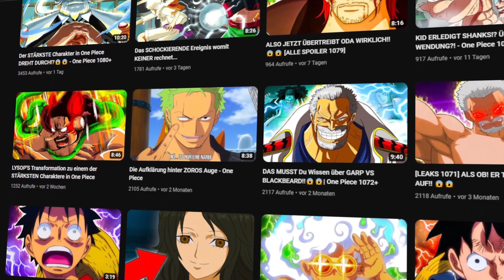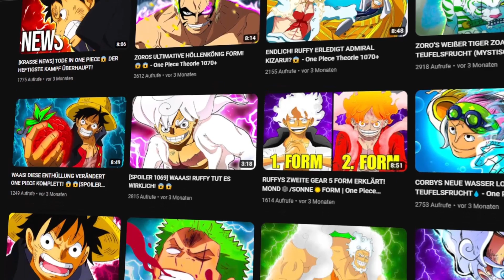The END of GEAR 5 in One Piece... | One Piece 1085+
One Piece Chapter 1085+ . Ruffys gear 5. chapter 1083 and 1084. Imu Sama, blackbeard, Holy knights in One piece vs the new Joyboy ruffy with his gear 5.

This is one of my first One Piece Videos on this channel.